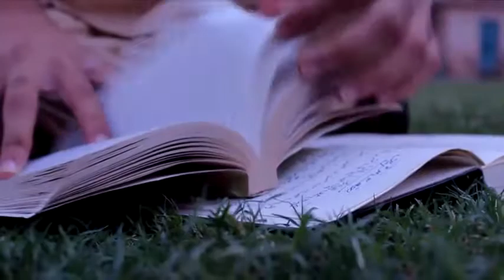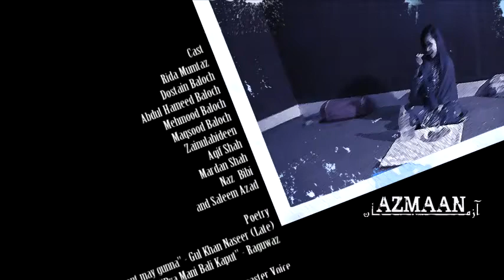Azmaan - Balochi Short Film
Title : "Azmaan" - Balochi Short Film
Written & Directed : Ahsan Shah
Screenplay : Adil Bizanjo
Produced : Imran Saqib

Dedicated to those Children who are Victims of Terror

Cast : Rida Mumtaz, Dostain Baloch, Abdul Hameed Baloch, Mehmood Baloch, Maqsood Baloch, Zain-ul-abdeen, Aqif Shah, Mardan Shah, Naz Bibi and Saleem Azad

Copyright : Nosach Films Persents
Powered & Uploaded : OBaloch.Com